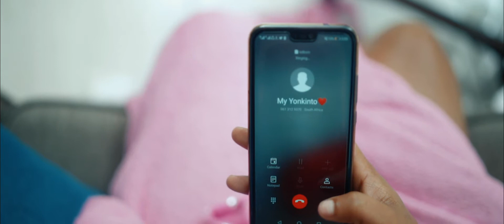KHUZANI - UTSOTSI OFFICIAL MUSIC VIDEO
Produced by Impucuzeko Film Productions